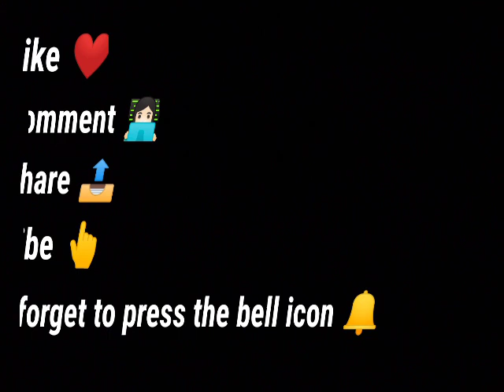Yellow colour suit Painting Tutorial❤️ ( Full Video )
Hello viewers 🙋

For more latest videos click the link given

below 👍👍👍